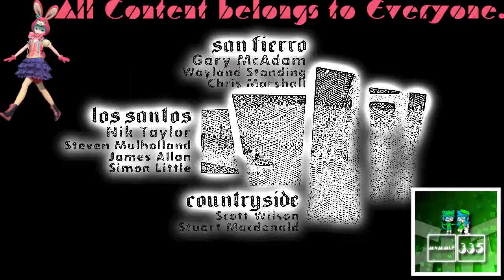(REQUESTED) Etchaousy GTA San Andreas Opening Intro